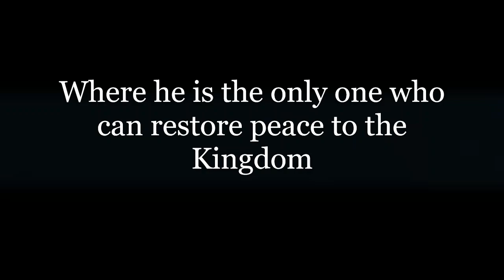Phantom Tollbooth Book Trailer